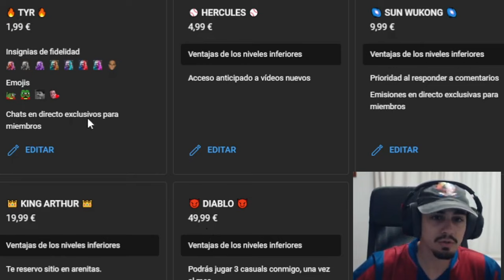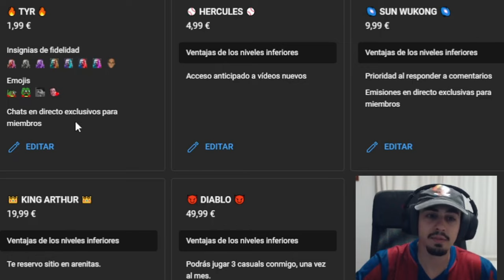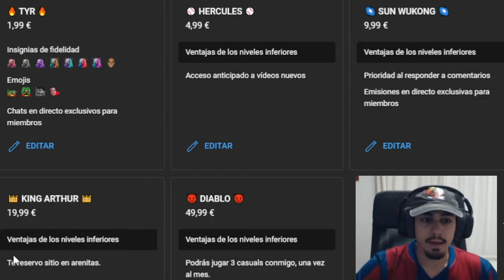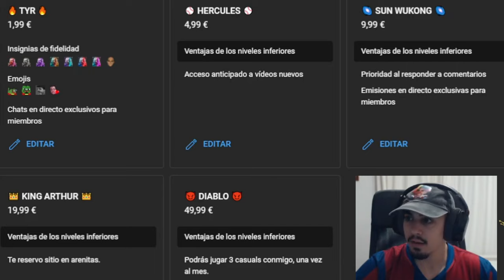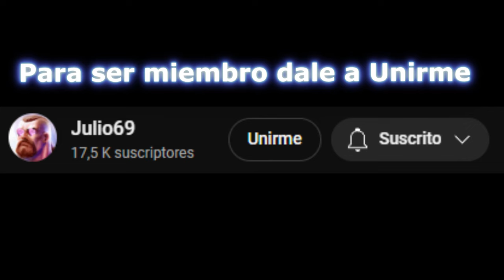Se vienen cositas 🔥